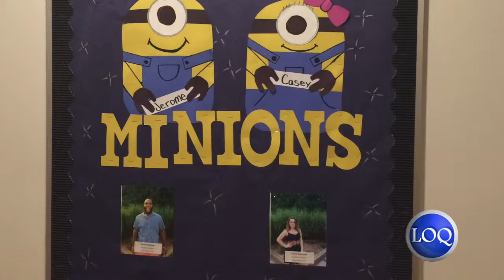Living and Learning Communities: New House (Dixon House)!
Cabrini College has re-designed a new house on campus called The Dixon House, where students who are involved in LLCs on campus are living! This is one of the nicest dorm/houses on campus with its beautiful design and all new equipment!